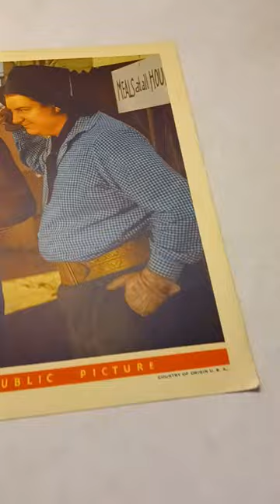Authentic Gene Autry Movie Memorabilia - Vintage Lobby Card Back in the Saddle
Vintage Gene Autry "Back in the Saddle" Lobby Card Movie Poster 11" x 14"

Step into a world of classic cinema with this exquisite vintage Gene Autry Lobby Card Movie Poster for "Back in the Saddle." Measuring 11" x 14", this vibrant and colorful image captures the dynamic duo of Gene Autry and Smiley Burnette in a scene that brings the essence of the movie to life.

Title: "Back in the Saddle"

Star Duo: Features the iconic Gene Autry and Smiley Burnette.

Movie Origin: A Republic Picture that has stood the test of time.

Size: Measuring 11" x 14", this lobby card showcases its artwork with prominence.

Condition: Lobby card is in Very Good condition with minimal wear, ensuring its vintage appeal is preserved.

Country of Origin: Stamped "U.S.A.", adding authenticity to its origin.

This lobby card is more than a collector's item; it's a piece of cinematic history that encapsulates the magic of a bygone era. The super vibrant and colorful image captures the essence of the film, inviting you to relive the excitement and charm of "Back in the Saddle." With Gene Autry and Smiley Burnette taking center stage, this lobby card is a tribute to their legendary on-screen chemistry.